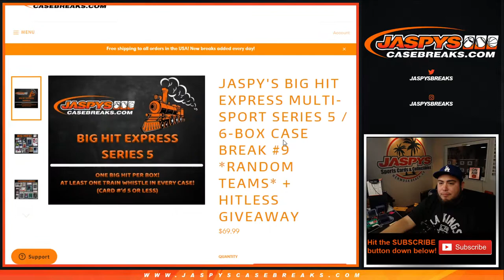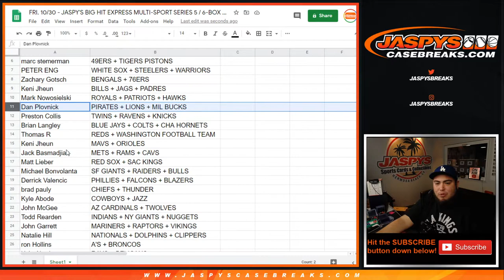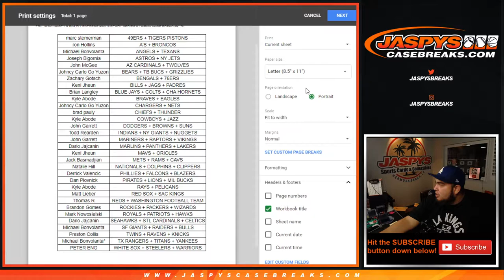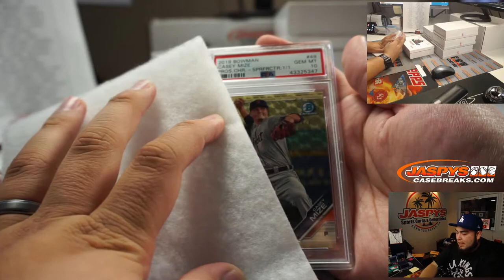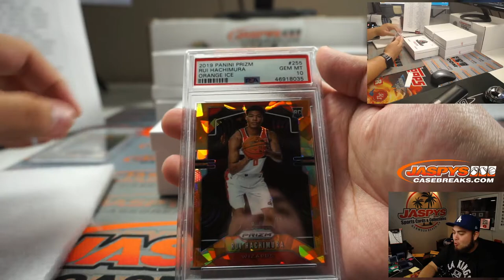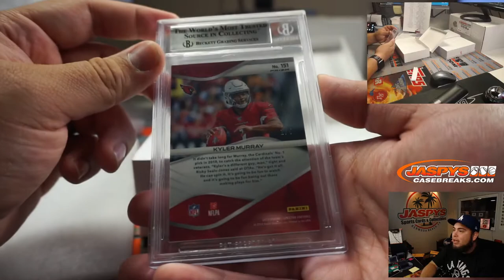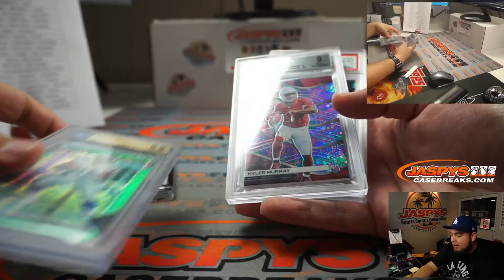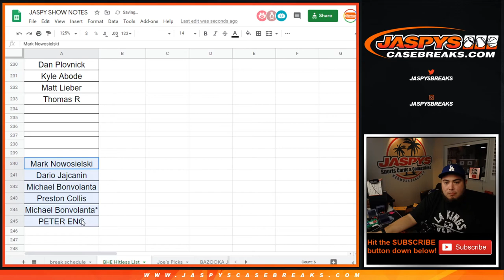FRI. 10/30 - JASPY'S BIG HIT EXPRESS MULTI-SPORT SERIES 5 / 6-BOX CASE BREAK #9 *RT*